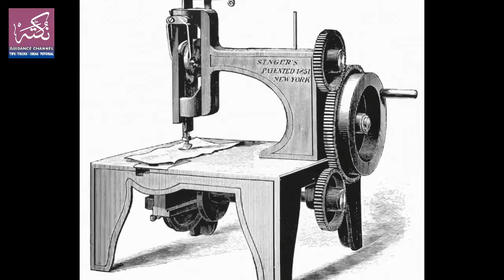How Was the Sewing Machine Invented 🔵 Elias Howe 🔵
سلائی مشین کیسے ایجاد ہوئی، عجیب خواب میں عجیب واقعہ اور اس سے حاصل ہونے والا عجیب سبق۔ الیس ہووے کا تاریخی واقعہ جو سلائی کی دنیا میں انقلاب بھرپا کرگیا۔
سید عبدالوہاب شیرازی
How was the sewing machine invented?
History of the Sewing Machine
🔵 |زبردست لنکس| 🔵
►►ہمارا ویڈیو بلاگ
►►اھم موضوعات کے اھم نکات پر مبنی کالمز